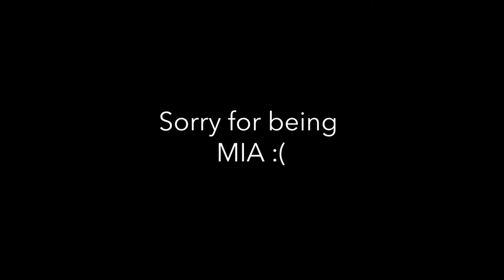NEW Strawberry Skittles Freeze Review!! (Taco Bell Tuesdays)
Trying out the new strawberry skittles freeze from TB. Filmed this in my car like old times, awwwwhh.